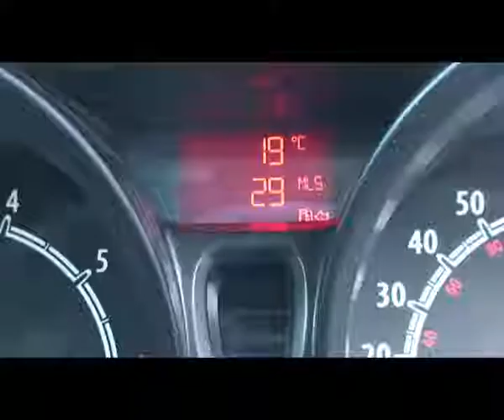MWA Ford Fiesta